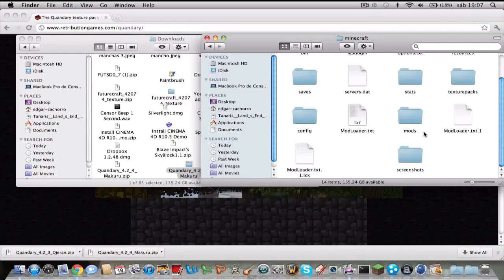Presentacion de mi Canal (Para:theViSnO)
Un pequeño monteje diciendo que contenido tiene mi canal (video para theViSnO)